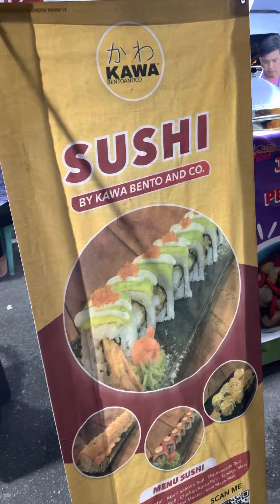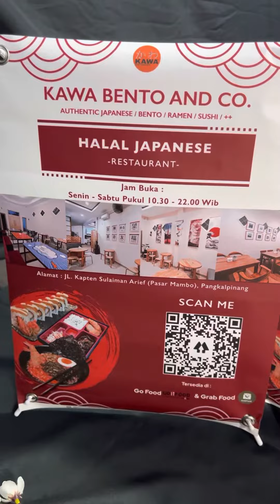GARA GARA FOOD FESTIVAL MILENIAL ALUN ALUN PANGKALPINANG BANGKA 17